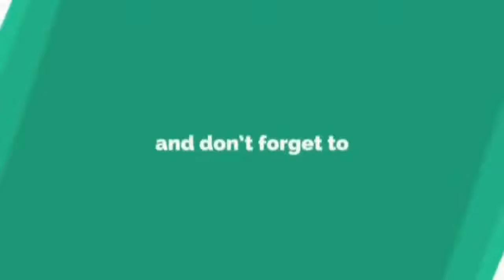Semangat Betul Fazura Nak Makan Ikan Patin.